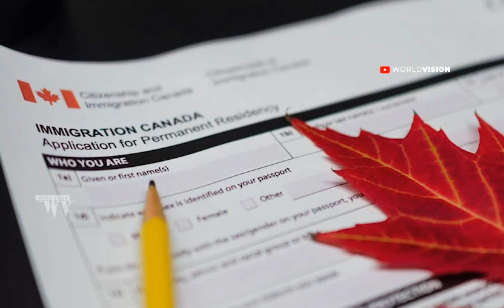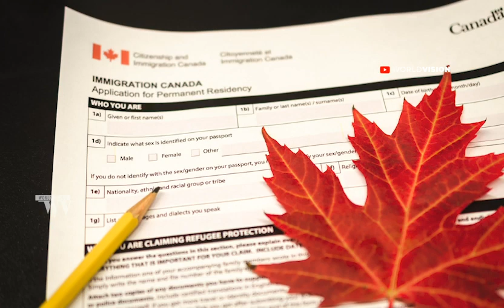കാനഡ വിസ ഇനി കിട്ടില്ല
രാജ്യത്തെ താല്‍ക്കാലിക താമസക്കാരുടെ എണ്ണം കുറയ്ക്കാന്‍ തീരുമാനിച്ച് കാനഡ. ചരിത്രത്തില്‍ ആദ്യമായിട്ടാണ് കാഡന ഇത്തരമൊരു തീരുമാനമെടുക്കുന്നത്. ഈ സെപ്റ്റംബര്‍ മുതല്‍ തീരുമാനം നടപ്പാക്കുമെന്ന് ഇമിഗ്രെഷന്‍ മന്ത്രി മാര്‍ക്ക് മില്ലര്‍ പറഞ്ഞു

|| ANTI-PIRACY WARNING ||